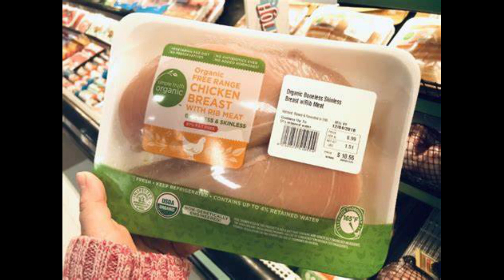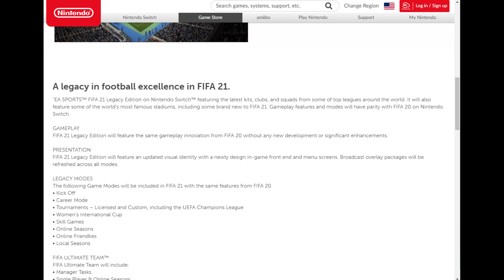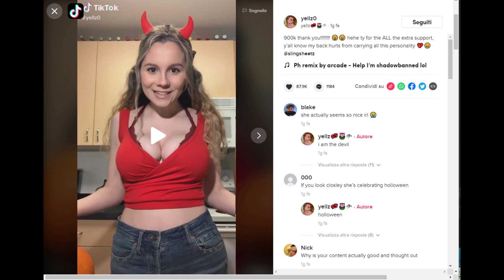Fifa 21 Legacy Edition su Switch: parallelo con i petti di pollo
Gestire una polleria non è facile, come sanno bene i dirigenti di Electronic Arts. FIFA 21 Legacy Edition per Nintendo Switch testimonia l'attenzione della compagnia per il confezionamento dei propri prodotti, la cura riposta nella ricerca e sviluppo della copertina, del ricerca costante verso il cellophane della migliore qualità. Come del resto avvenuto con FIFA 20.